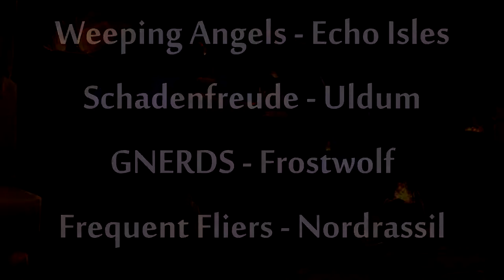Brackenspore - Heroic Difficulty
First kill!
- Weeping Angels
- Schadenfreude
- GNERDS
- Frequent Fliers